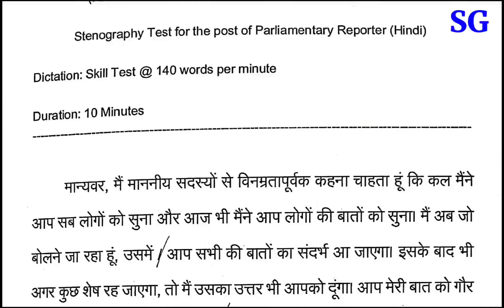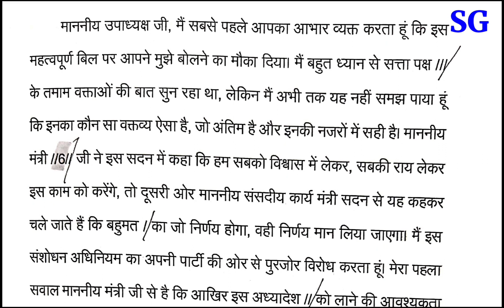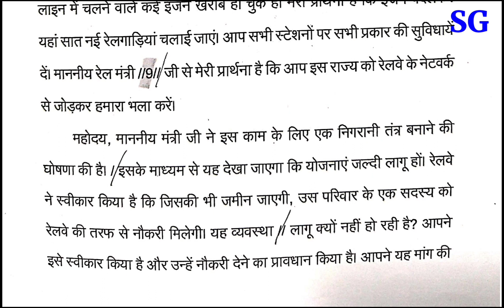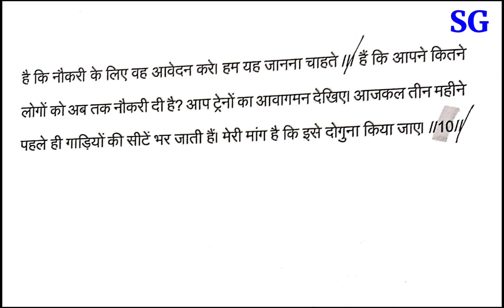Previous Dictation Parliament Reporter 140 WPM | लोकसभा रिपोर्टर प्रीवियस डिक्टेशन 140 WPM